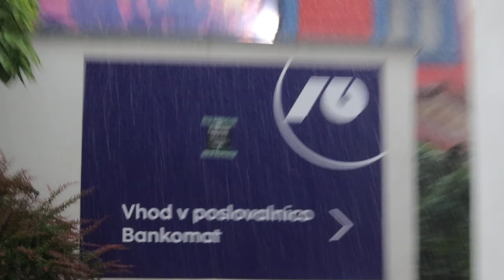2023-06-02 LJUBLJANA med nevihto na Čopovi